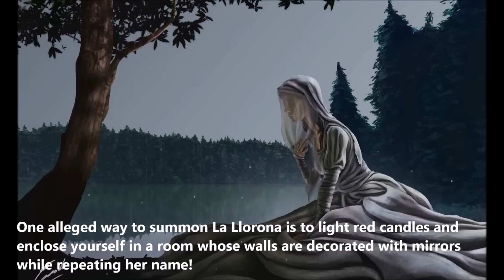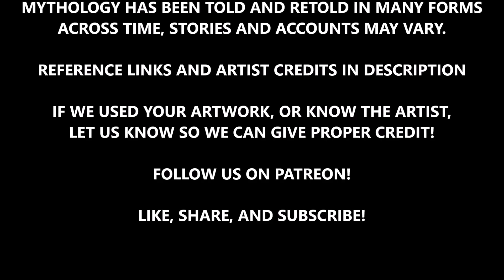La Llorona | The Weeping Woman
Mexican folklore tells of a woman who was mistreated and abandoned by her husband. In her grief, she coldly drowned her two sons in a nearby lake, before she herself died of a broken heart. Now it is said that this woman rose from her grave as a phantom who prowls the riverbanks and lakeshores at night, wailing for her children and attacking those who cross her path. Her name is La Llorona, and this is her legend!

ARTISTS FEATURED:
Leo D'Amico
Emiliano Zapata
Conrad Wise Chapman
Sabine Klimm
Adam Duff
Emily K Grieves
Gabriela Aguilar Ortega
Jackson Keene
Jeffrey Muncy
John Sterpe
Jose Ascencion
Frost Vixen
Mocha Zombie art
Rodolfo de La Torre
Mark Van Ert
Abel Padilla
Iren Horrors
Noe Leyva
Perna Studios